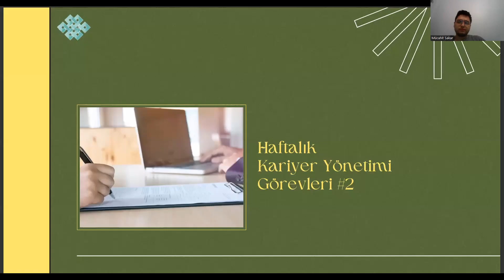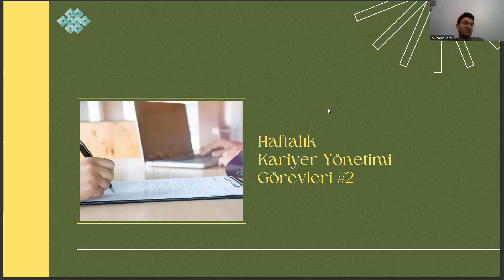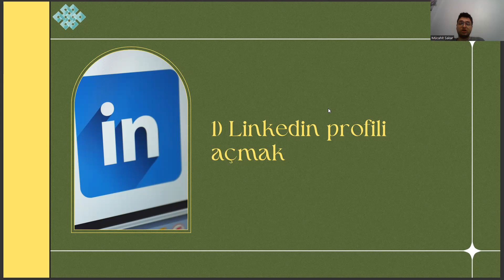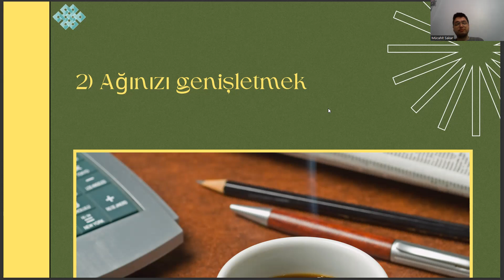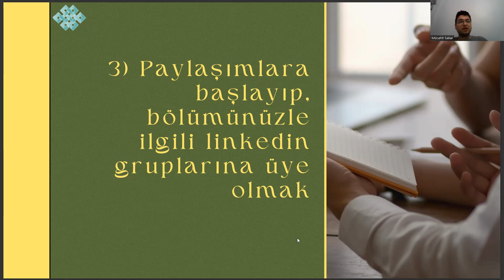Otopsi Yardımcılığı - Haftalık Kariyer Yönetimi Görevleri #2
2 yıllık bölümler,
otopsi yardımcılığı kpss atama puanları,
ameliyathane hizmetleri,
otopsi yardımcılığı sıralama,
patoloji laboratuvar teknikleri,
2 yıllık sağlık bölümleri,
2 yıllık bölümler,
ameliyathane hizmetleri,
otopsi yardımcılığı sıralama,
patoloji laboratuvar teknikleri,
2 yıllık sağlık bölümleri,
2 yıllık bölümler,
ameliyathane hizmetleri,
otopsi yardımcılığı sıralama,
patoloji laboratuvar teknikleri,
2 yıllık sağlık bölümleri,
2 yıllık bölümler,
ameliyathane hizmetleri,
otopsi yardımcılığı sıralama,
patoloji laboratuvar teknikleri,
2 yıllık sağlık bölümleri,
2 yıllık bölümler,
ameliyathane hizmetleri,
otopsi yardımcılığı sıralama,
patoloji laboratuvar teknikleri,
2 yıllık sağlık bölümleri,
2 yıllık bölümler,
ameliyathane hizmetleri,
otopsi yardımcılığı sıralama,
patoloji laboratuvar teknikleri,
2 yıllık sağlık bölümleri,